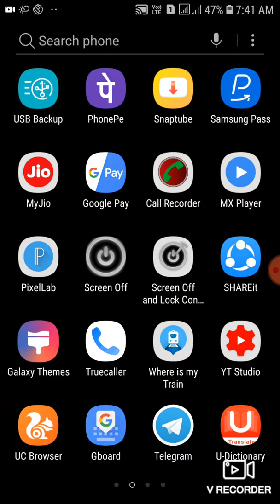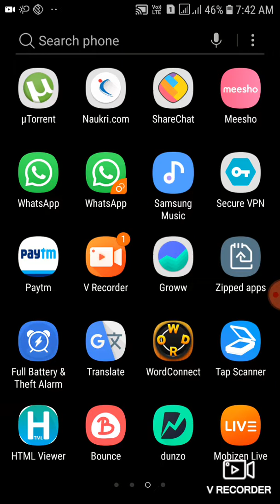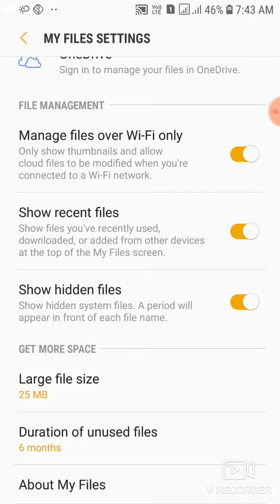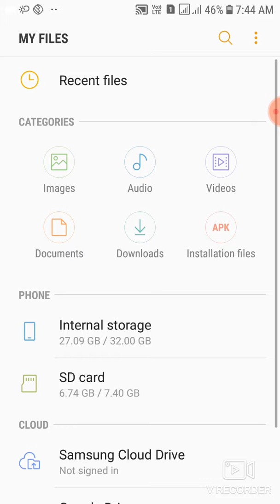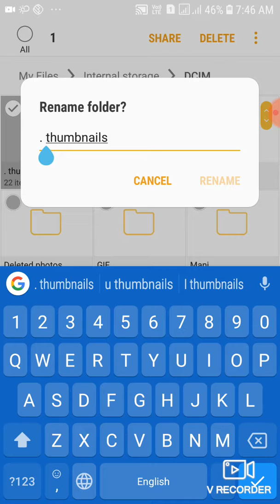2 minutes - How to recover your deleted pictures | without any applications | Mani tech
Hlo viewers